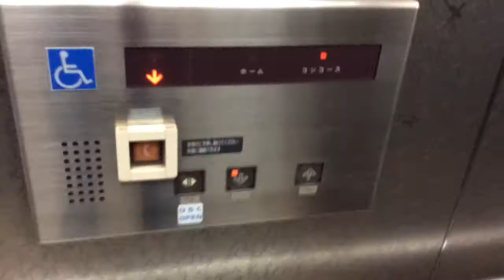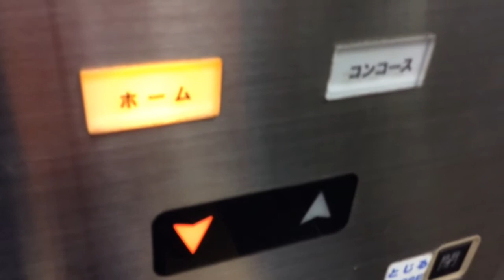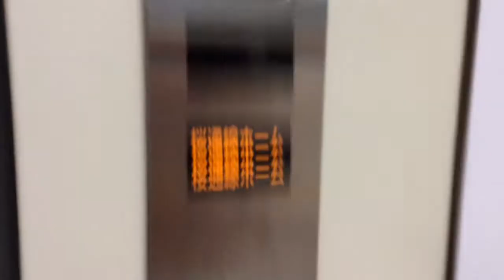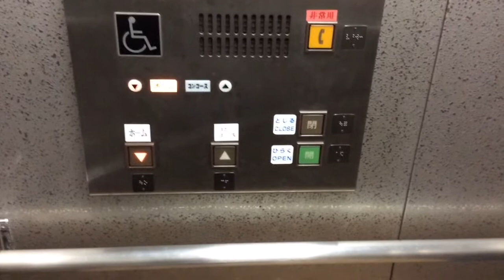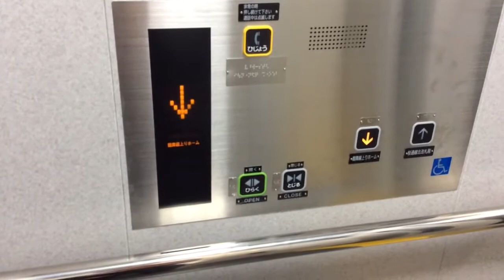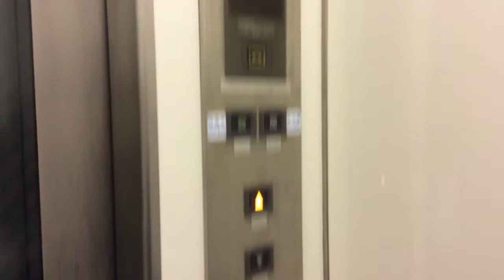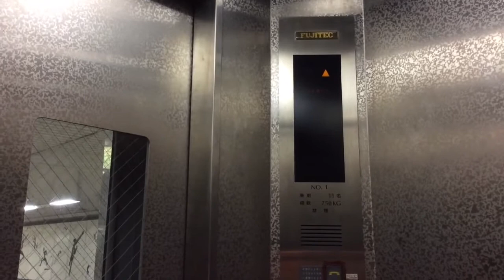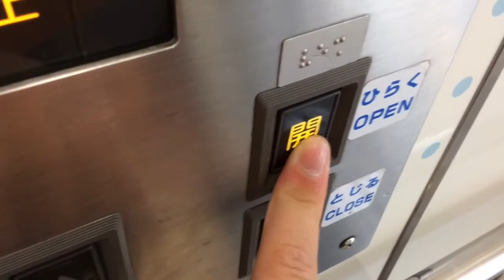《全て見納め》名古屋市地下鉄桜通線のエレベーター《高岳-瑞穂運動場西 8機まとめ》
桜通線のエレベーターは本当に個性的でしたが、現在はここにある全ての駅のエレベーターは現存しません…手が痛かったりするので、左手で押してるものもあります。
詳細は動画にかいてあります。
《チャプター》

高岳駅(S06)⇨0:00~
車道駅(S07)⇨0:56~
今池駅(S08)⇨2:00~
吹上駅(S09)⇨3:05~
御器所駅(S10)⇨4:25~ (3号機)
桜山駅(S11)⇨5:23~
瑞穂区役所駅(S12)⇨6:10~
瑞穂運動場西駅⇨6:57~
おまけ(瑞穂区役所駅 地上行き)⇨7:57~

《特徴》
S06:中村区役所駅と全く同じです。球切れはちょっと…。
S07:御器所駅の先祖様。インジが黄色！チャイムもレア！アナは…
S08:再リテイクです。行き先アナを2回鳴らしてみました。
S09:新瑞橋駅と同じですか、アナウンスが普通。
S10:3号機のGRを撮りました。新しい戸開方法みっけ！
S11:野並駅と同じですが、簡易更新してるのか⁉︎
S12:ゴーーンという単連音が特徴です。
S13:鶴里駅と同じですが、球切れはちょっと…
お::::方向アナが特徴です。(瑞穂区役所駅)

Some Elevator at Sakuradori subway line.
Mitsubishi--S09 only
Hitachi S08・S12・The Last video
Toshiba S07・S10
Fujitec S06・S13
Otis S11 only

駅名(Station's name) 駅間(km)    完成(year)  更新(renewal)
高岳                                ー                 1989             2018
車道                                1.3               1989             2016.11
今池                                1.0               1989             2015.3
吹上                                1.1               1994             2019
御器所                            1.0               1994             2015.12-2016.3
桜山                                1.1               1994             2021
瑞穂区役所                    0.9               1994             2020
瑞穂運動場西                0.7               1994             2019

S07の車道駅のホーム行きエレベーターは間もなく更新工事に着工されるので、見納めになります。工事期間は平成28年11月1日から11月30日までです。

車道駅の改札内のエレベーター更新工事が完了しました。よってこの動画にある車道駅のエレベーターは見納めになりました。
その動画→

高岳駅のエレベーターが2017年度中に更新されることが決まりました。

桜山駅のエレベーターの更新を最後にこの動画の全てのエレベーターが現存しません。